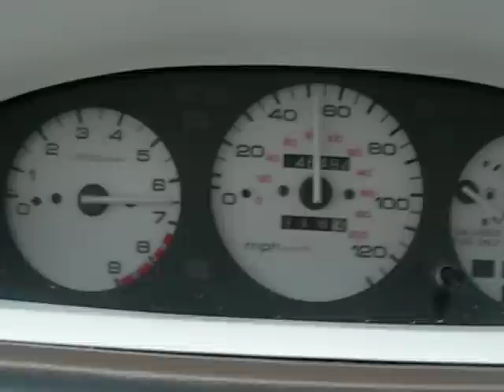over rev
uhh..